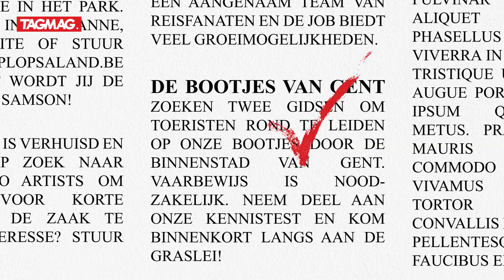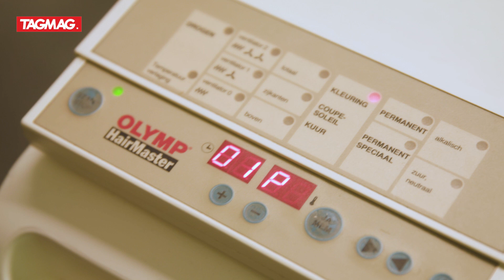Jamie's Job Hunt: Jamie-Lee en Louis XIV worden kapper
Wat als Jamie-Lee geen influencer meer zou zijn, welke job zou ze dan graag uitoefenen? We gaan met haar op zoek en testen wekelijks twee leuke jobs. Vandaag komt ze te weten of kapper iets zou zijn voor haar of DJ Louis XIV. TAGMAG Insider Simon Wauman raapt alle moed bijeen en laat zijn mooie blonde haren knippen... Als dat maar goed komt...